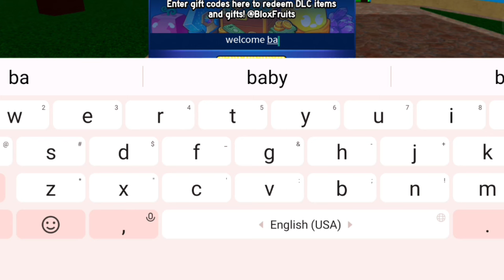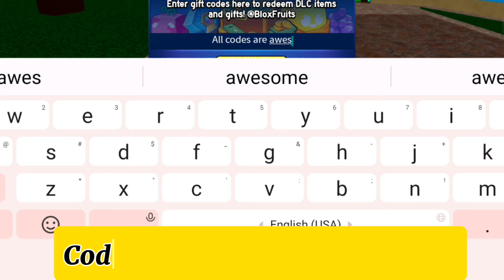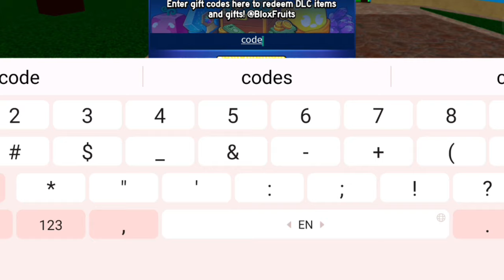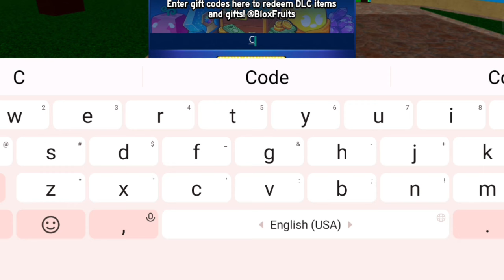⚠️New⚠️ Blox Fruits Codes 2024 - Roblox Blox Fruits Codes 2024